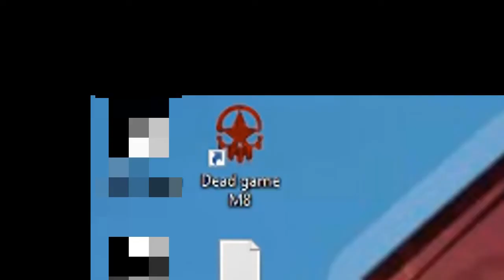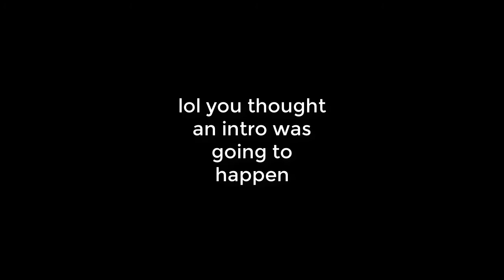The 0 Kill WIN!!!//H1Z1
today we play probaly the deadest battle royale game ever, H1Z1, where I get my first win.